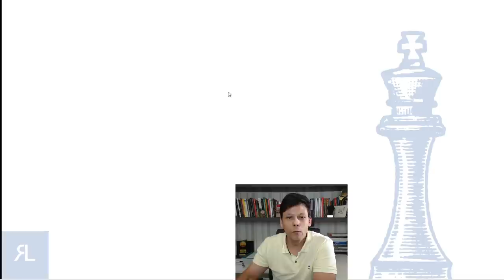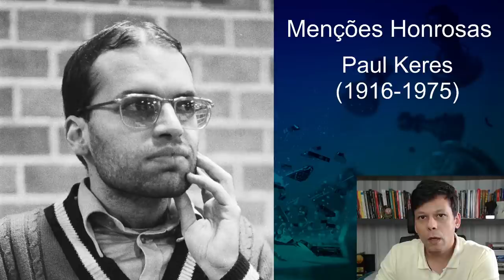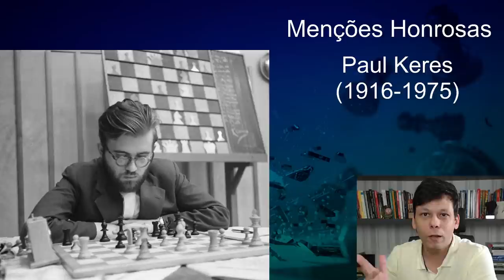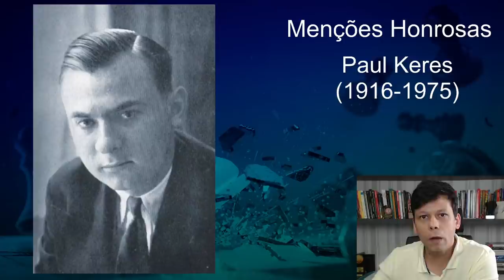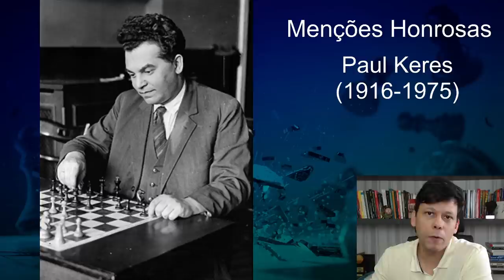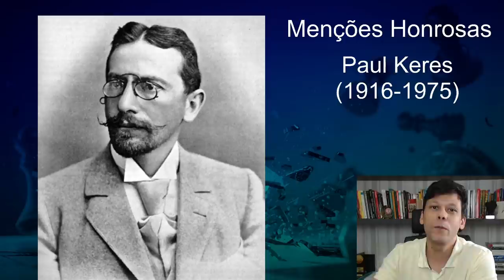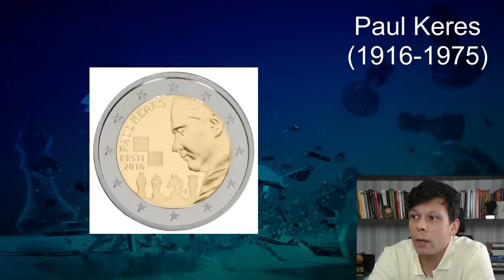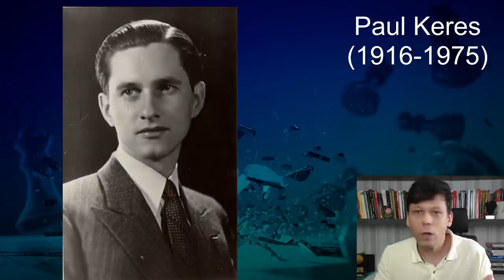Os Campeões Sem Coroa #1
Nesse vídeo eu falo sobre o jogador que é, na minha opinião, o maior campeão sem coroa.

Um abraço,